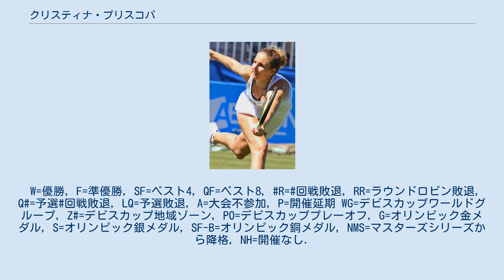クリスティナ・プリスコバ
クリスティナ・プリスコバ（Kristýna Plíšková, 1992年3月21日 - ）は、チェコ・ロウニ出身の女子プロテニス選手。
双子の妹であるカロリナ・プリスコバもテニス選手である。
 4歳から妹カロリナと一緒にテニスを始める。
2010年ウィンブルドン選手権ジュニアシングルス決勝で石津幸恵を破り優勝している。
 4大大会では2011年ウィンブルドン選手権で予選を勝ち上がり初出場。
現時点では2015年ウィンブルドン選手権と2017年全豪オープンの3回戦進出が最高成績である。
 ダブルスではカロリナとのペアでWTAツアー3勝を挙げたが、シングルスでは活躍するカロリナとは対称的に不振が続きランキングも低迷していた。
しかし2016年9月のWTA 125Kシリーズの大連大会の決勝で江口実沙が負傷棄権したことにより優勝し、続く10月のタシュケント大会の決勝で日比野菜緒を 6–3, 2–6, 6–3 で破り、WTAツアーシングルス初優勝を果たした。
2017年7月31日付のランキングで自己最高のシングルス35位を記録している。